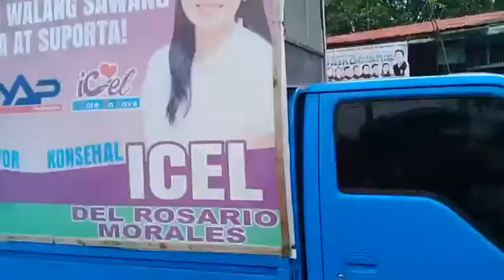Tanza Town Fiesta 2019 Marching Band Parade Last Part